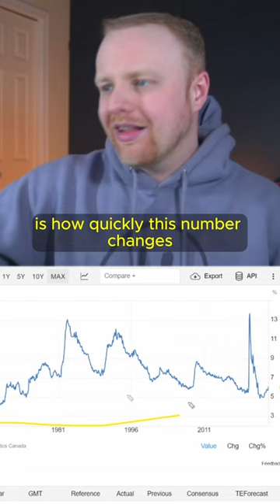The Bank of Canada wants you to loose your job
SHORTS CREATION COMPETITION:
You can feel free to use any of this content to create, monetize, and post short form content on platforms like YouTube shorts and TikTok.   Any ad revenue you make from posting this content is 100% yours.

All I ask is that you use the RussellMatthews , and tag my account on the platform you're posting.

By tagging my accounts, I'll be able to see the posted content, and the most viewed short from each month will win $100 as a thank you for spreading these messages!